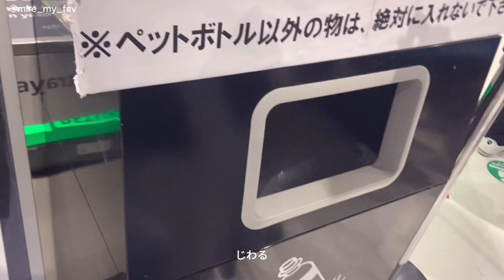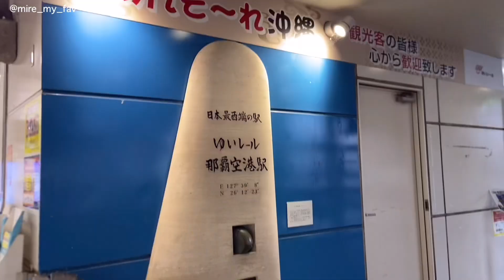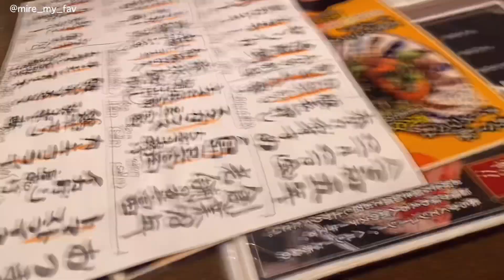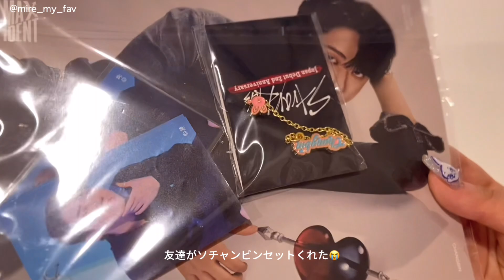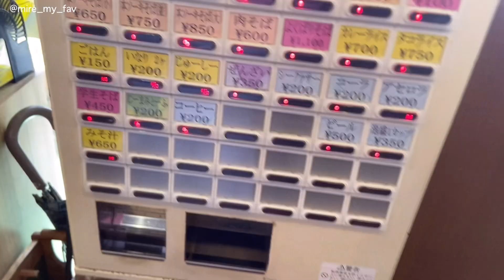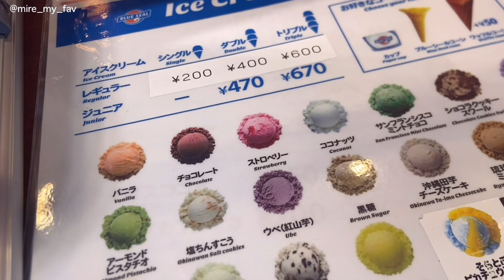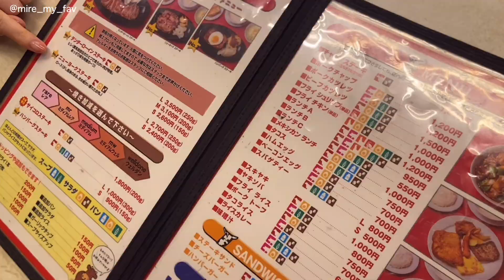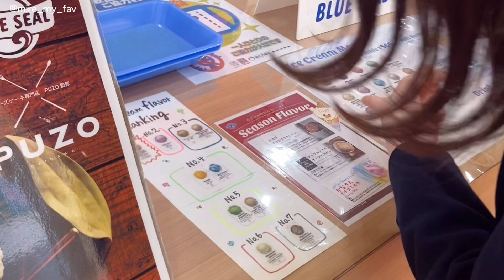Trip VLOG✈️ STAYの友達と人生初沖縄行ったら海人魂感じた | おすすめ沖縄そば🌺|爆食旅🍽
皆さんお久しぶりです！いかがお過ごしでしょうか？
新生活が始まった人も多いと思います(私もです😭)。
またこうやって旅行ができる日を夢見てます😌

そろそろ新生活に関するストレスが不調として現れそうな時期だと思います、、、体調にお気をつけ下さいね〜！

come visit⤵︎

視聴者の皆様、登録者の皆様、私の動画を開いてくださってありがとうございます😭❤︎

日常Vlogをゆるく投稿しているチャンネルです！
趣味や好きなことを動画にできればいいなと思っています。よろしくお願いします！